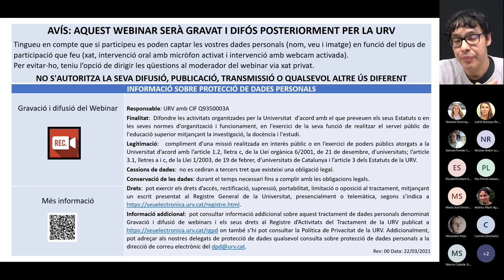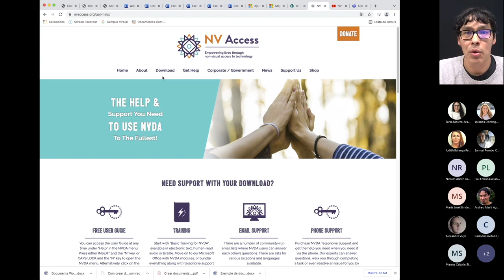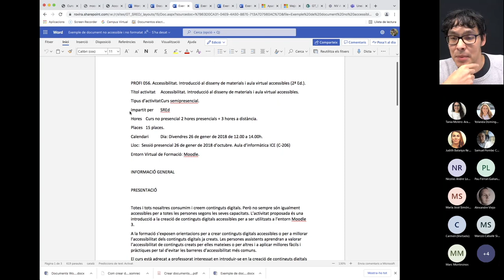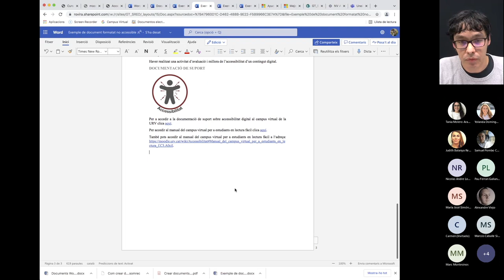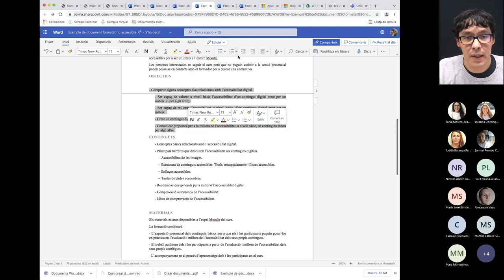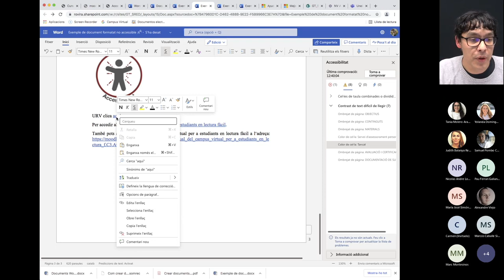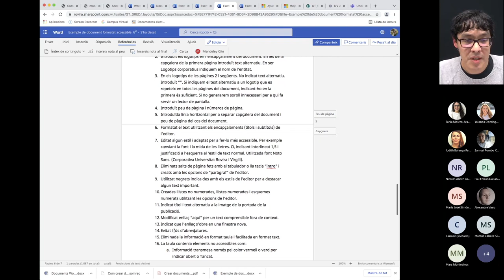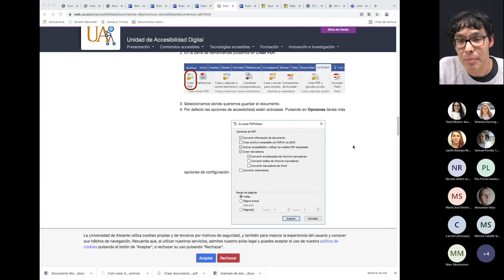Com fer documents Word més accessibles?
[AQUEST WEBINARI ESTÀ PENDENT DE SUBTITULACIÓ]

18 de novembre de 2021

Tots nosaltres creem continguts digitals fent servir editors de text com el programa Word de Microsoft Office. Seguint unes  pautes senzilles aconseguiràs fàcilment que els teus documents de text siguin molt més accessibles per a totes les persones. També per a les persones amb discapacitat.